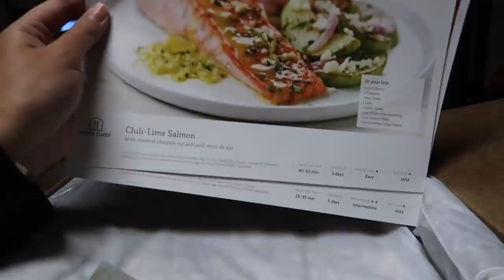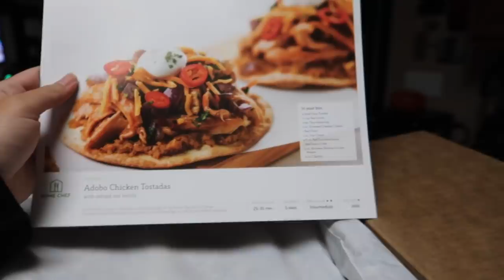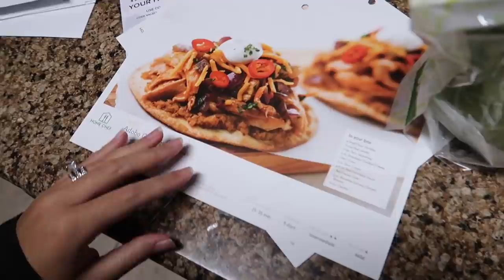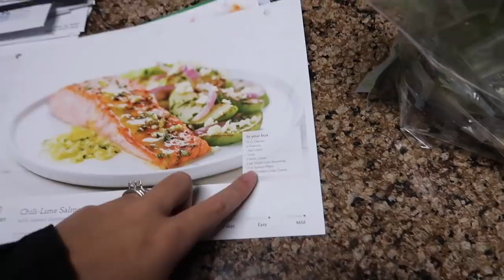Vlog: *November 6-7, 2018* ~A Life Changing Event Happened Today!~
Get $30 off using this link!